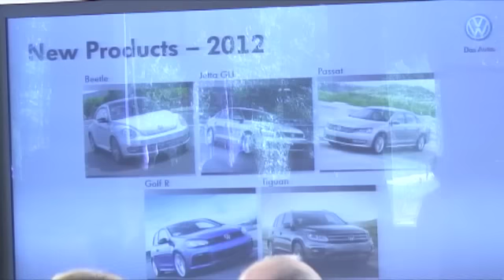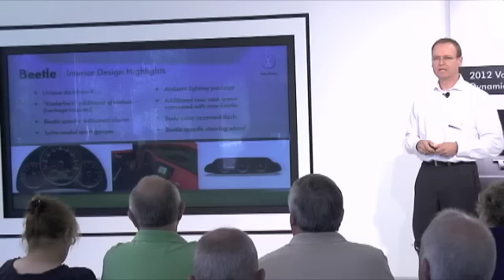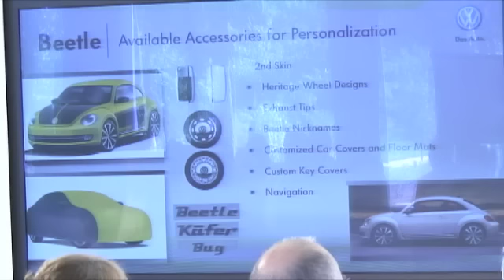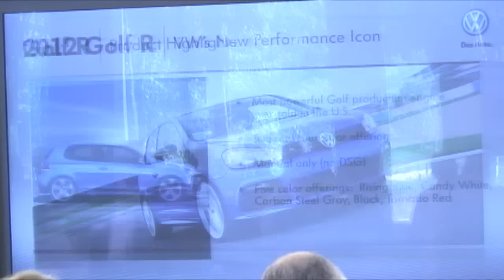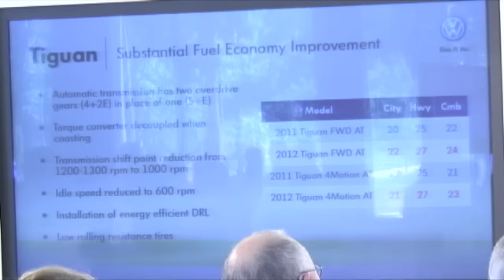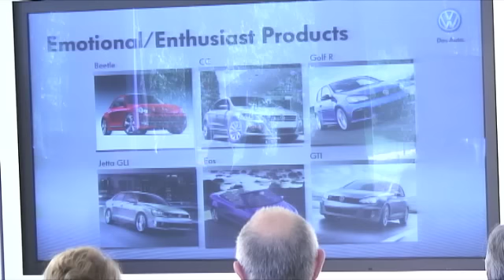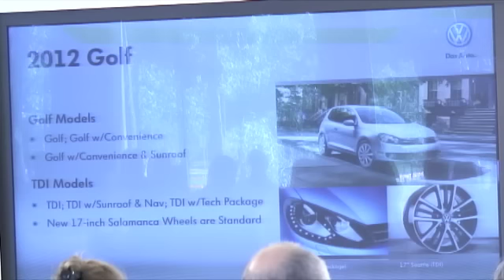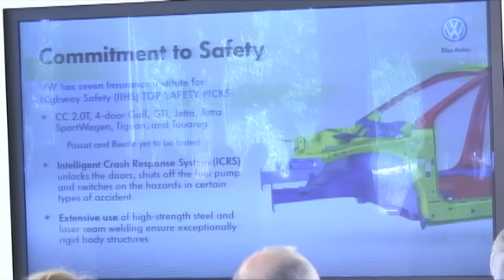2012 VW Full Line Introduction, Models Reviewed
VW invited journalists to it's headquarters in Reston, VA to get information, view and test drive the Volkswagen 2012 full product line. Rainer Michel, Exe. VP, Product Strategy reviews all models for attending journalists.